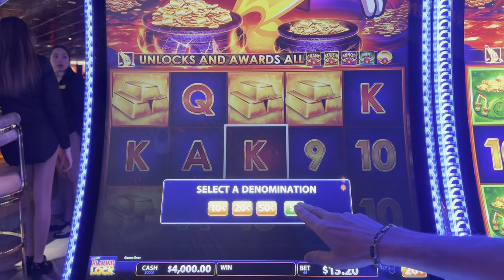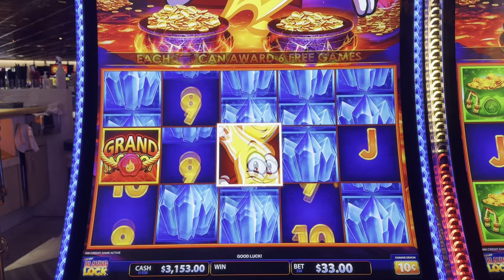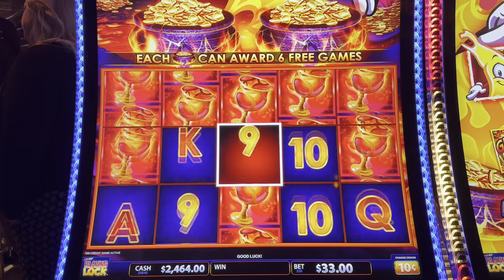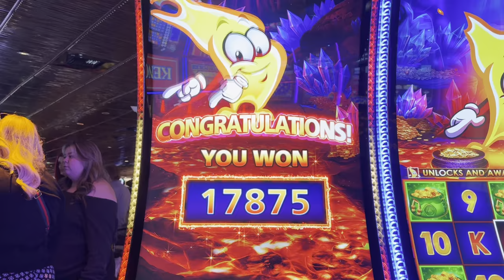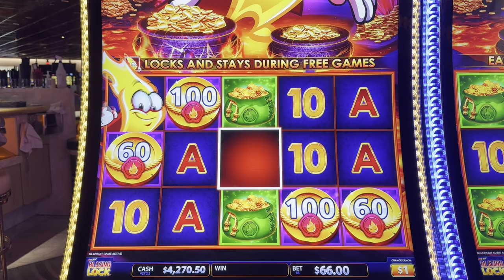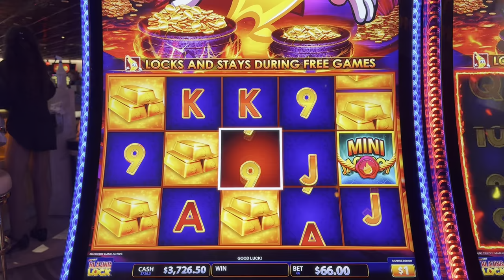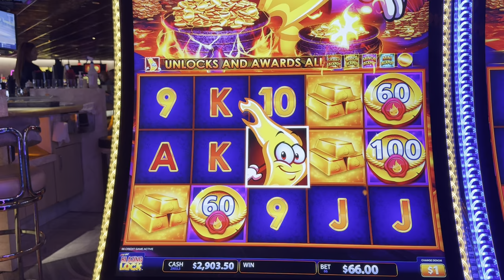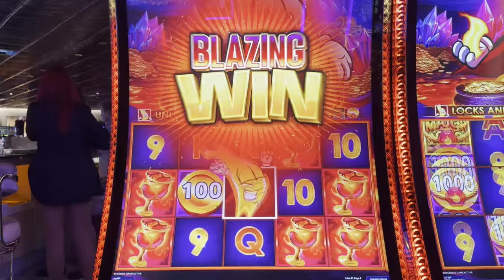Going Bananas Over A Slot Machine